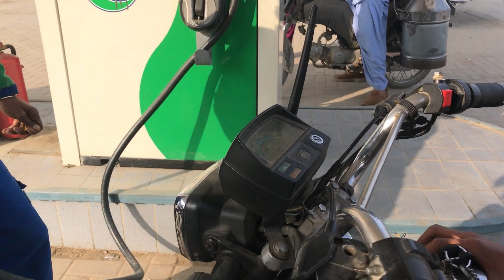Dog Ne Attack Krdia Doston Per😱 | Vlog | FardeenTheVlogger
Hello Iam A Vlogger Daily Vlogging Share my Daily Routine ❤️❤️